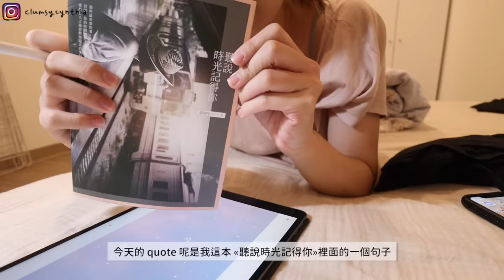VLOG | 人生成就達成!🤓 aka 洗冷氣濾網/HKTVMall買好買滿/週末brunch/踏出舒適圈的clothing haul/一個人的김밥晚餐🍙🧡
▼產品提及：

**上為分潤連結，若透過我的連結購買我可以有一小部分的分潤，但不會讓大家多花錢唷! :)

其中靜白水牙刷為公關品/並有分潤連結
若透過我的連結購買我可以有一小部分的分潤，但不會讓大家多花錢唷!